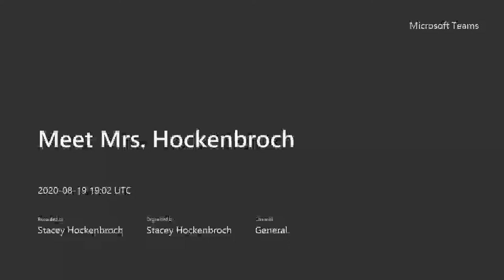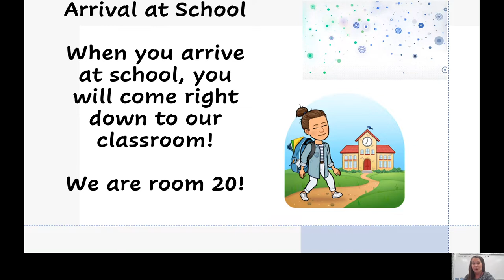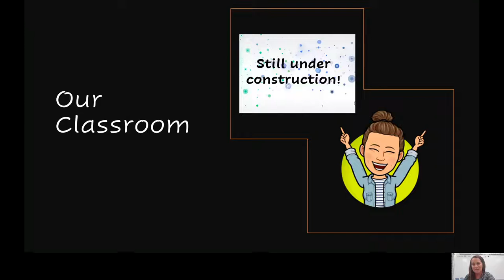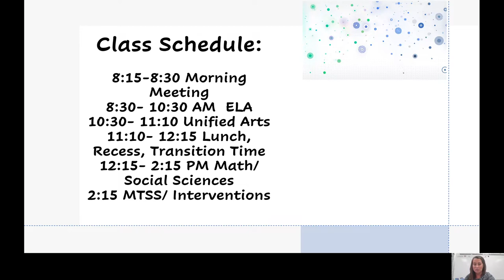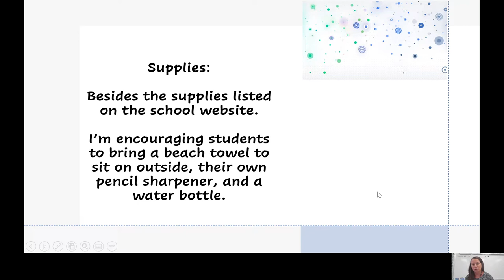Meet Mrs Hockenbroch